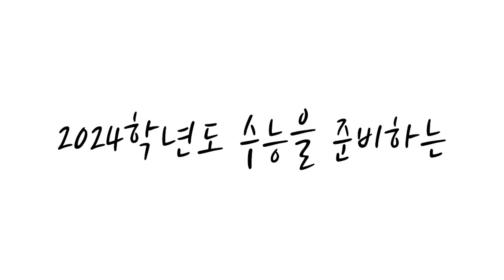[보이는라디오, 이렇게 행복한 나래] 2024학년도 대학수학능력시험 응원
반갑습니다. 국립부경대학교 입학홍보대사 부경나래 19기입니다.🐳
11월 16일, 2024학년도 대학수학능력시험이 어느덧 가까이 다가왔습니다.
모든 수험생들에게 좋은 결과가 있도록 부경나래 19기가 응원하겠습니다.🙏🏻
🩷그동안 고생 많으셨습니다.🩷
[BGM]
최유리 - 동그라미
Snoop Dogg - Young, Wild & Free
옥상달빛 - 수고했어, 오늘도
부석순 - 파이팅 해야지
최유리 - 방황하는 젊음
메이플스토리 (MapleStory) - Fairytale (뒤틀린 시간의 길 BGM) Piano Cover 피아노 커버
메이플스토리 (Maplestory) - New Title (신규 로그인 테마) Piano Cover 피아노 커버
메이플스토리 (MapleStory) - Wherever You Are (시간의 갈림길 BGM) Piano Cover 피아노 커버
[장소제공]
부경대학교 방송국 PBS
부경대학교 입학본부 홈페이지:
부경나래 페이스북:
/ pukyungnarae
부경나래 카카오톡: